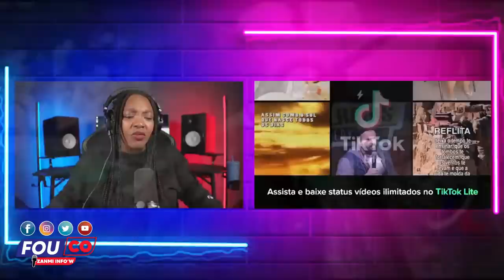Mwens Chen Mwens Pis -Pèp Latibonit lote Bandi Tankou Patat ti Savyen /Fouco